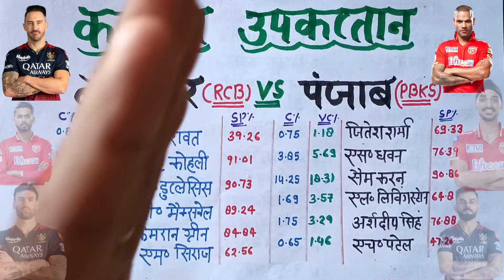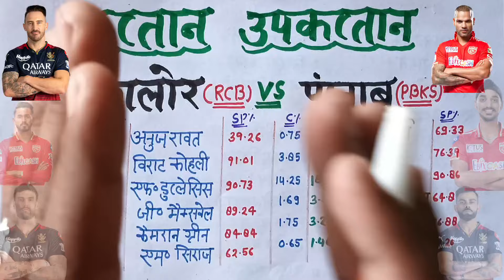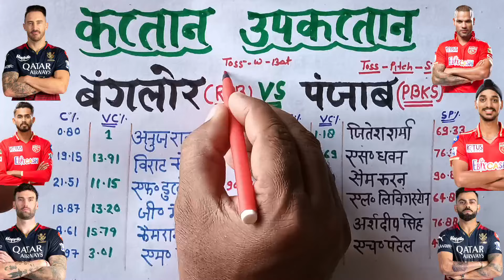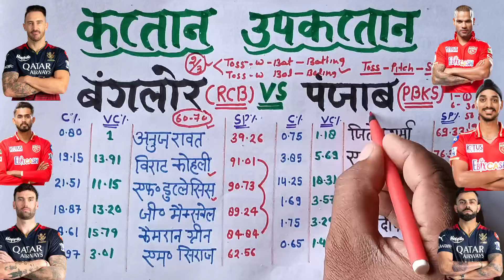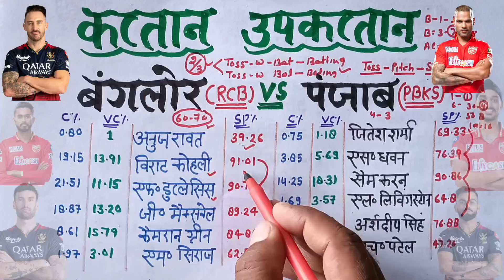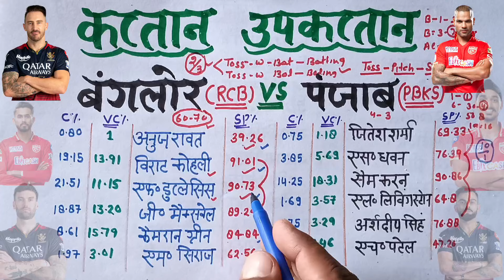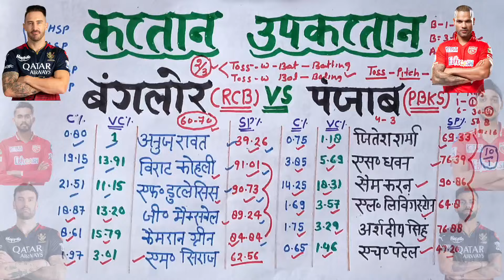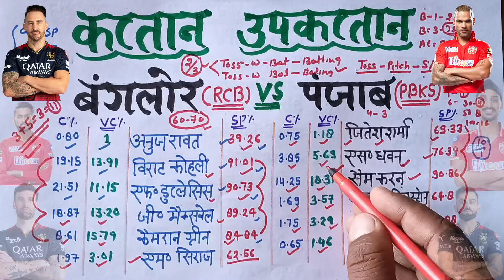RCB vs PBKS मैच में C VC किसको बनाये | Pbks vs Rcb c vc tips | Dream11 me c vc kaise banaye